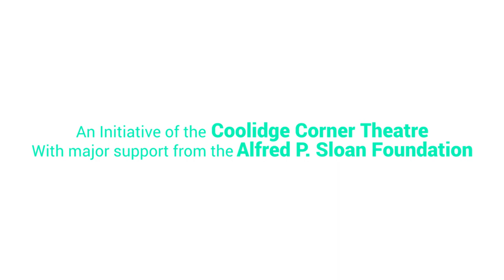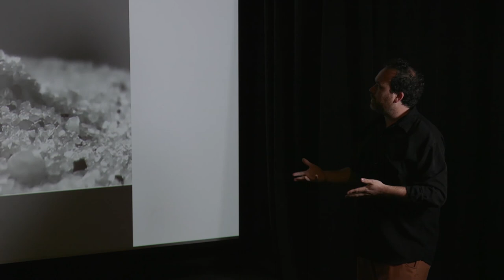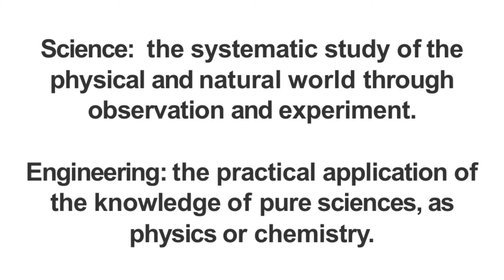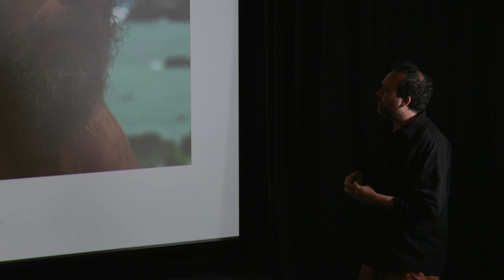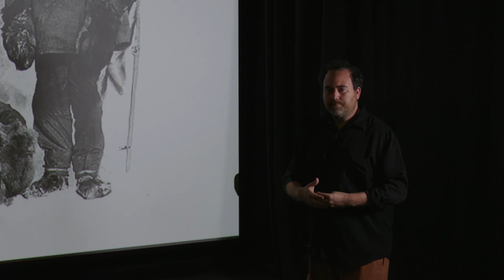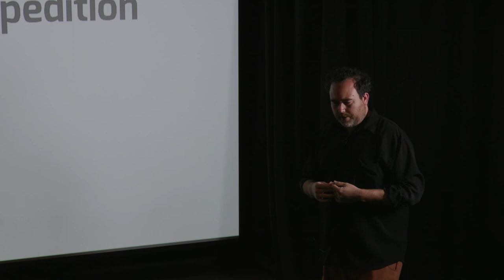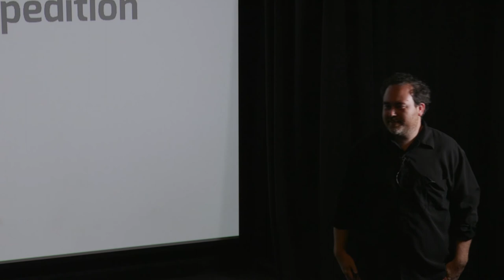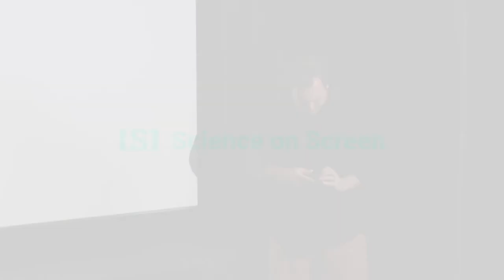Bring Him Home...Or Not?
Science On Screen® brings you to Media Arts Center in San Diego, CA for a screening of The Martian.

Dr. Jane Willenbring is an associate professor in the Geosciences Research Division at Scripps Institution of Oceanography at the University of California, San Diego. She joined Scripps in summer of 2016, and currently serves as the director of the Scripps Cosmogenic Isotope Laboratory (SCI-Lab). Dr. Willenbring is a geologist who solves problems related to the Earth surface. Her research is primarily done to understand the evolution of the Earth’s surface, especially how landscapes are affected by tectonics, climate change, and life. She and her research group use geochemical techniques, high-resolution topographic data, field observations, and, when possible, couple these data to landscape evolution numerical models and ice sheet models. The geochemical tools she uses and develops often include cosmogenic nuclide systems, which provide powerful, novel methods to constrain rates of erosion and mineral weathering. She has also started to organize citizen science campaigns and apply basic science principles to problems of human health with an ultimate broader impact goal of cleaning up urban areas and environments impacted by agriculture.

Dr. Willenbring received her BSc with honors from the North Dakota State University, a master's degree from Boston University and her PhD in Earth sciences from Dalhousie University in Halifax, Nova Scotia Canada. She was a Synthesis Postdoctoral Fellow through the National Center for Earth Surface Dynamics at the famous Saint Anthony Falls Lab at the University of Minnesota, and an Alexander von Humboldt Postdoctoral Fellow and then subsequently a Postdoctoral Researcher at the Helmholz GFZ Potsdam, Germany. She was previously a professor at the University of Pennsylvania.

Dr. Dave Stegman is an associate professor of geophysics in the Cecil H. and Ida M. Green Institute of Geophysics and Planetary Physics at Scripps Institution of Oceanography at the University of California, San Diego.

Dr. Stegman uses high-performance computing and advanced four-dimensional visualization systems to explore the intricate details of how planets evolve and why plate tectonics are unique to Earth.

His current research investigates global scale dynamics by reconstructing the history of where tectonic plates have been recycled into the earth’s mantle over the past 300 million years. This research aims to address many of the most important geodynamic events over the past 200 million years, including a 35 million year phase during the Cretaceous period when the magnetic field stopped reversing, increased production of volcanic greenhouse gases led to a warmer climate and several planetary reorientations of the entire solid Earth, known as true polar wander, occurred.

Prior to joining Scripps, he was the Centenary Research Fellow at the University of Melbourne, and previous to that was at Monash University where he was an Australian Research Council Postdoctoral Fellow. During his time in Australia, he pioneered 3D numerical models of free subduction, which address questions of why tectonic plates move, how plate boundaries evolve, and how features in the Earth's deep interior develop. This effort aims towards simulating regional tectonic evolution and providing a nucleus for integrating geological and geophysical data sets.

Dr. Stegman received his PhD from the University of California at Berkeley, where he developed one of the first three-dimensional spherical models of thermo-chemical convection to investigate the thermal evolution of Earth, the Moon, and Mars with an emphasis on the important role of chemically distinct materials. Renewed interest in this area of planetary geodynamics led to a new model for explaining many of the enigmatic features on Enceladus, an icy moon of Saturn.